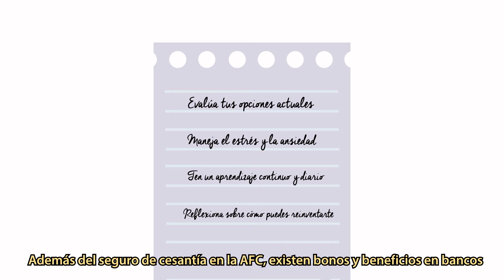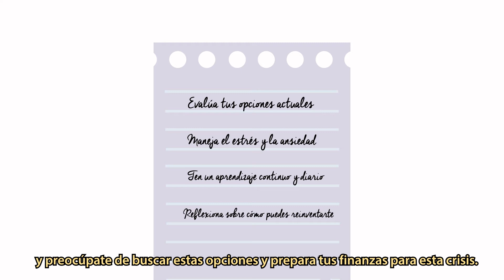Desigualdad de Género - Capítulo 3